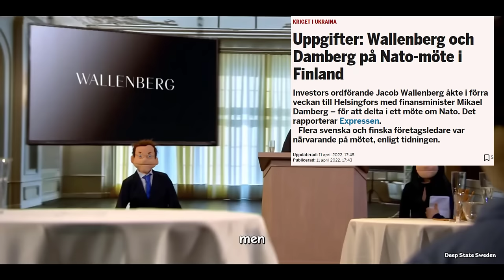Nu Även i SvT - Conny Grewe Carl Norberg 2024-04-08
Vi vet att det inte är långt kvar när till och med SvT anstränger sig för en bättre beskrivning av verkligheten om än genom satir...

Stöd oss:
SWISH: 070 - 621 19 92 (mottagare Sofia S)